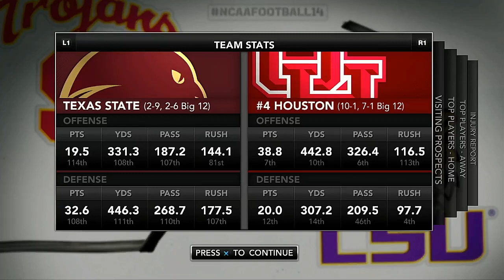NCAA 2021 Season Week 14 Texas State @ Houston